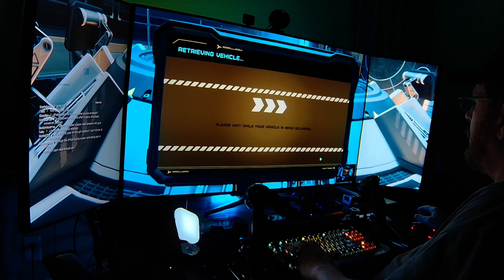Star Citizen 3.17.4 (quick run)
Test flight with a new pair of outer monitors
2 x 27" LG UltraGear IPS, the center monitor is a 48" LG UltraGear OLED